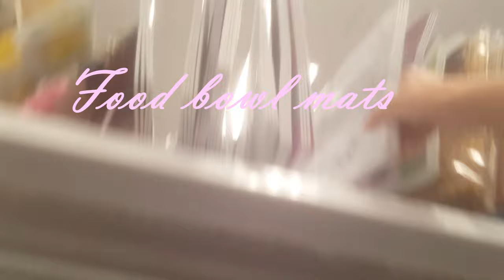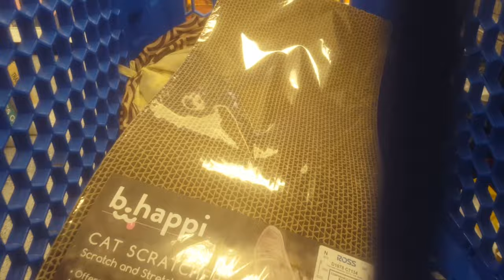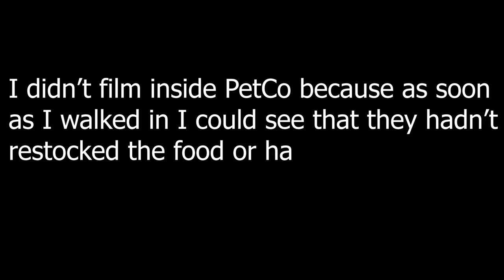Preparing for and Getting a New Bunny!!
Back in May, I adopted an American Lionhead rabbit! The bunny is a... GIRL! I renamed her to Galaxy, and life has been great these last three months. In this video, I show the supplies that I have gathered so far in preparation for the bunny, as well as take you guys along in a quick trip to buy more supplies. Enjoy :).
✩Bunny Youtube channels that I recommend:
Summer Memories
Rise and Shine
Morning Time
Endless Inspiration
Tender Love